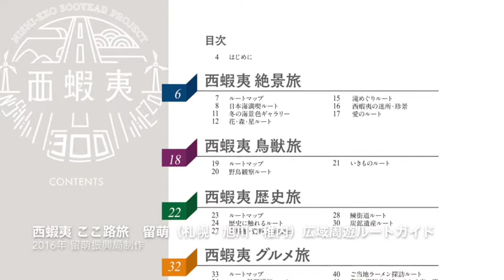西蝦夷ここ路旅「化石旅」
2016年、留萌振興局が制作発行した留萌（札幌・旭川・稚内）広域周遊ルートガイド「西蝦夷ここ路旅」。
2017年、西蝦夷ここ路旅を使って留萌管内をもっと楽しむための、【聴こえる】西蝦夷ここ路旅！インターネット配信スタート！

西蝦夷絶景旅、西蝦夷鳥獣旅、西蝦夷歴史旅、西蝦夷グルメ旅、西蝦夷鉄道・バス旅、西蝦夷ダム・港を巡る旅、西蝦夷釣り・アウトドア旅、西蝦夷書を巡る旅、西蝦夷化石旅の９つのテーマから、その１つに焦点を当てて、各テーマの専門家であるゲストにお話を伺います。

今回は、北海道化石会道北支部長　伊豆斉さんをゲストに迎え、「化石旅」に焦点を当ててお話を伺います。